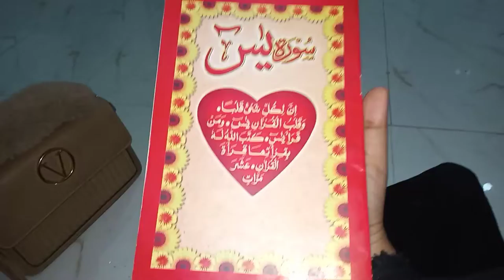Mazar Hazrat Mufti Mehmood || Mehak Fatima Vlogs 💕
assalamu alaikum kaise hain aap sab ummid hai ki aap sab theek honge Aj Hum  Gaye Mufti Mahmood dargah pe 💕